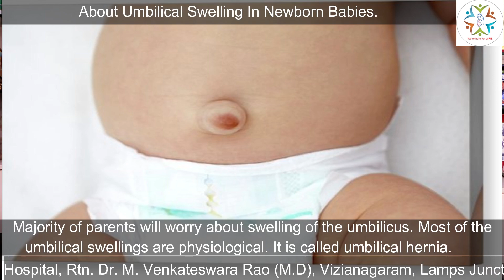About Umbilical Swelling In New Born Babies By Rtn. Dr. M. Venkateswara Rao.